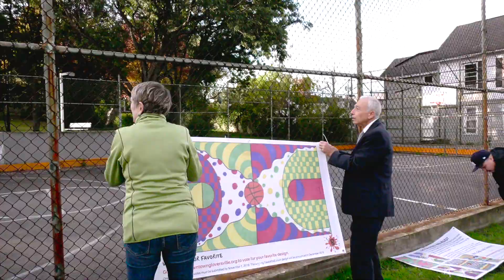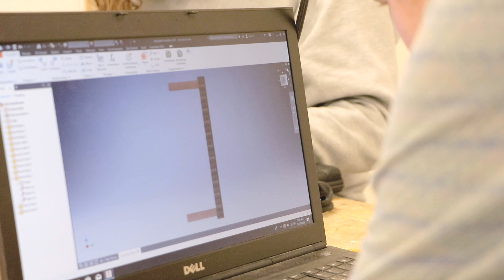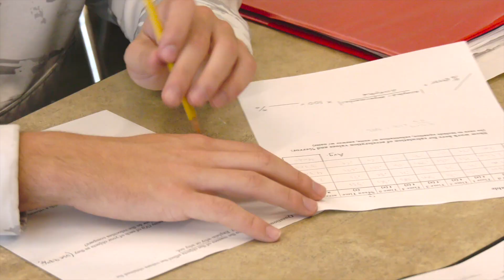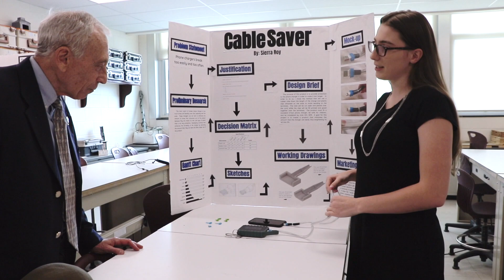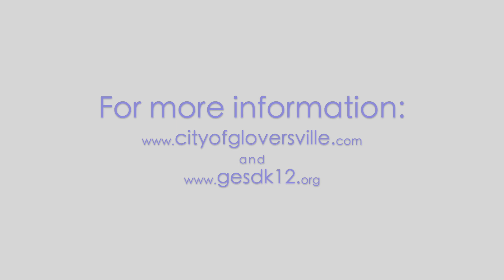Mayor DeSantis & Superintendent Halloran | Gloversville | 2019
Mayor Vincent DeSantis and Superintendent of Schools David Halloran sit down to discuss the importance of a relationship between both the city of Gloversville and the Gloversville Enlarged School District.